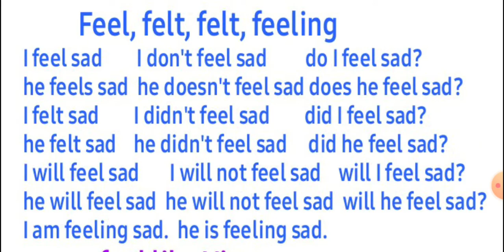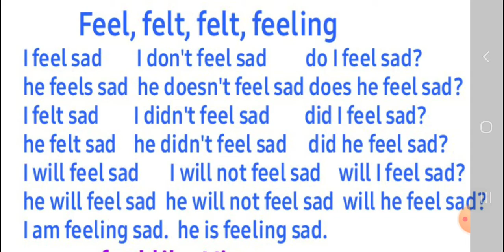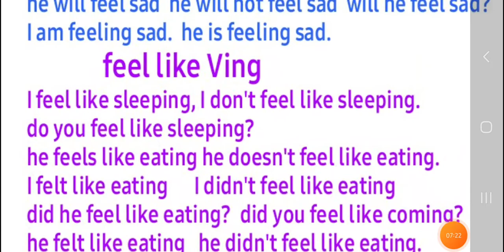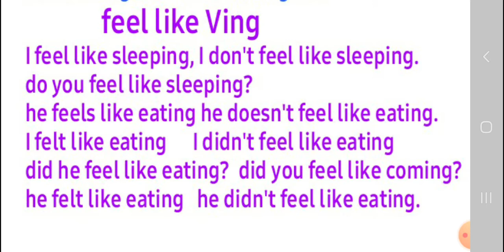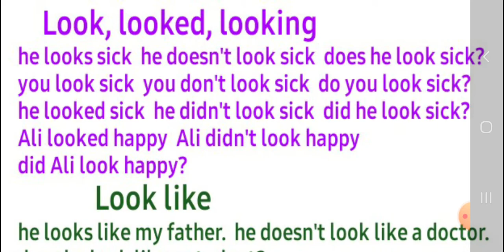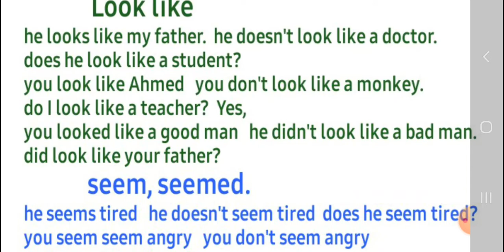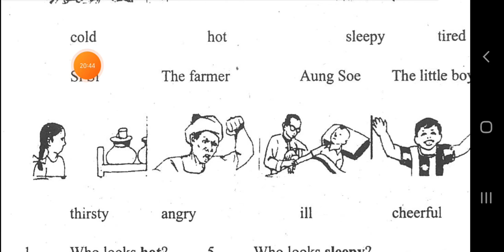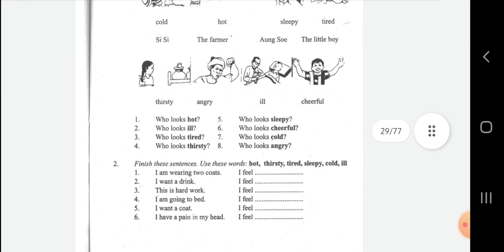Lesson 3 , Myanmar English textbook grade 6, Class 5. ( 1 ) in rohingya language.